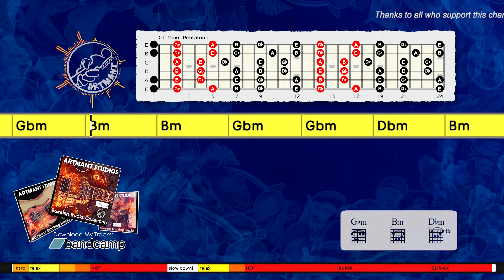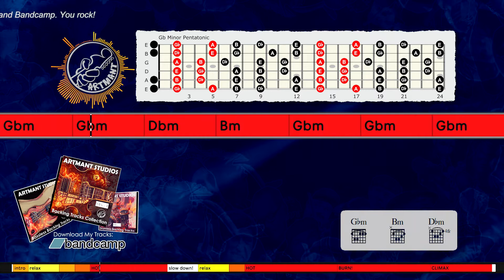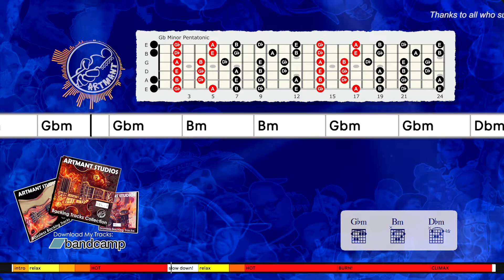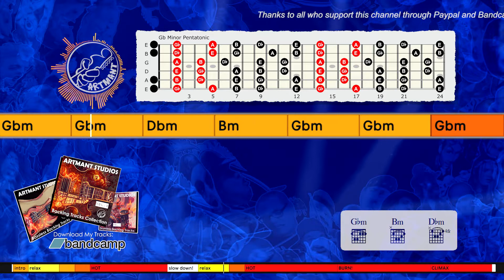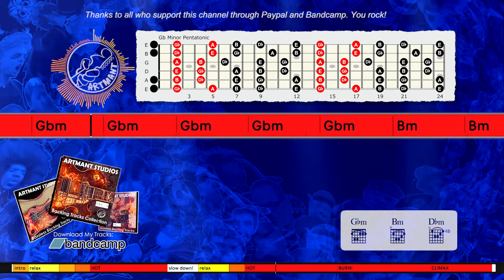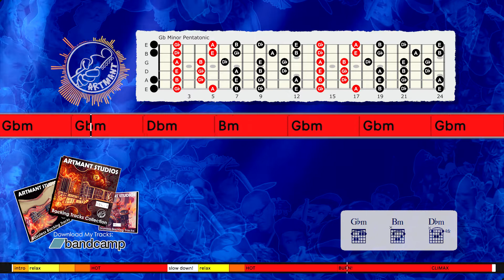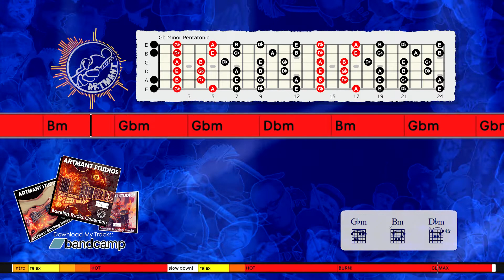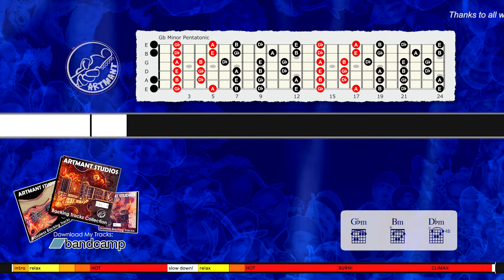Gary Moore Style Blues Backing Track No Guitar in Gb Minor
Improvisation tips:
You can play Gb minor pentatonic, Gb Aeolian, and Gb Blues Pentatonic scale over this Gary Moore Style Blues Backing Track No Guitar in Gb Minor.

Thanks!

Here are my 10 improvisation tips to help get you started:
1. Learn Pentatonic scales, this is the most used scale for soloing on guitar in rock and blues music.
2. Learn Natural Minor scale or Aeolian, this is also the most used scale for guitarists.
3. Learn Major scale or Ionian, this mode is the first of the 7 modes.
4. Learn chord tones and triads. Targeting the right notes in the chords you playing over to make melodies. As the chord changes, you change the notes that you play. Ex: in C Major chords: target C - E - G to start or end your solo phrases.
5. Learn Modes: Ionian, Dorian, Phrygian, Lydian, Mixolydian, Aeolian, and Locrian.
6. Learn licks from other musicians and playing them over various backing tracks to work on timing and feel, and make it your own." Good artists copy, great artists steal."-Pablo Picasso
7. Sing what you play and play what you sing, let your heart creates the music.
8. Learn songs and melodies by ear is a great way to develop your listening skills.
9. Use phrasing, rhythmic, and dynamic variations to make your solos interesting and I think learning to play blues is one of the best ways to learn to phrase.
10. Learn every day, it's better to practice every day for 10 minutes than to play 10 hours on the weekend..consistency is the key and repetition is the mother of all skills.

Artmant Studios Backing Tracks No: 149NG_Gbm